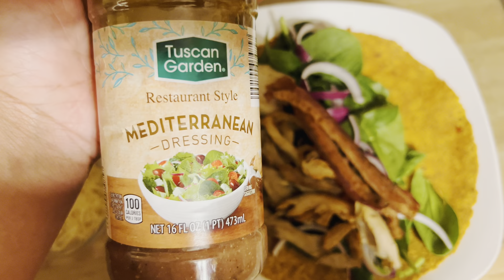WEEKLY VLOG | WE OUTSIDE! + BRO BIRTHDAY CELEBRATION + GOING OUT AS “JUST FRIENDS” 🤫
Hey Belles! Welcome to this Weekly Vlog! It's a hectic week but a lot of fun. We out in the streets trying Hot Pot for the first time, Going Brunch, Celebrating two birthdays, Going out as "Just friends", all while still trying to be productive with work and working out lol.

Black or Brown Shapellx Jumpsuit:

My microphone

Treadmill: Deerrun treadmill 300lb weight capacity